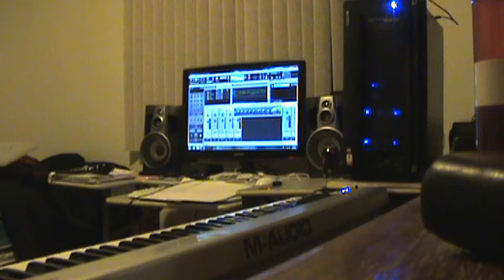Cover Pearl Jam Light Years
A quick cover I made of Light Years by Pearl Jam.